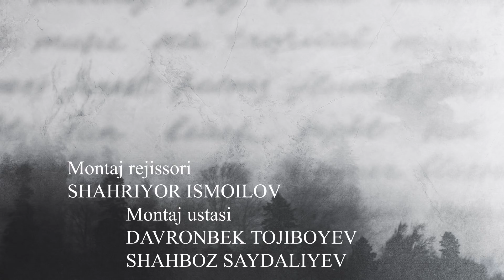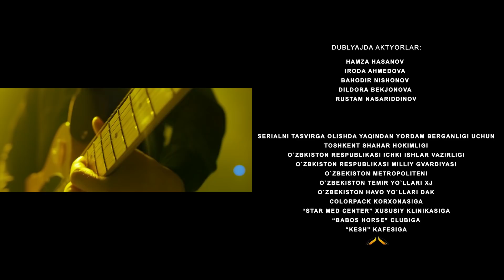Sevgi yo'lida (o'zbek serial) | Севги йўлида (узбек сериал) 27-qism